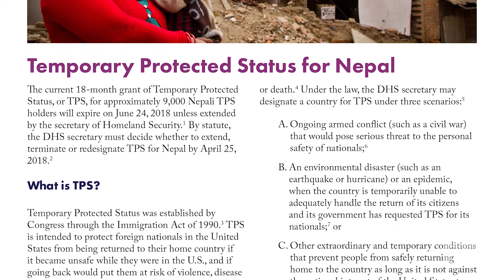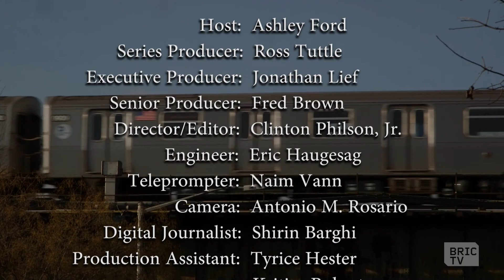DACA Update, New ICE Tactics in NYC, Radical Latinx Art, and Teaching NYC Youth to Swim | 112BK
Albert Cahn, Esq., legal director at the Council on American-Islamic Relations, phones in to talk about the travel ban and updates on DACA.

Ryan Devereaux, reporter at The Intercept, talks about his recent article on ICE's new tactics in New York City.

Catherine J. Morris, Senior Curator, and Carmen Hermo, Assistant Curator at Brooklyn Museum's Elizabeth A. Sackler Center for Feminist Art, join us to talk about the new exhibition on view, Radical Women: Latin American Art, 1960–1985‎.

David Ludwig, Community Programs Director at Asphalt Green, tells us about their Waterproofing program, which provides free swim instructions for kids in New York City public schools.